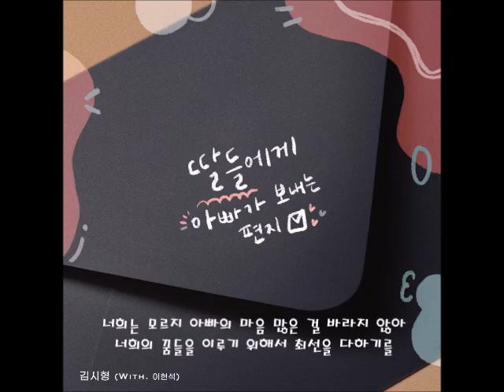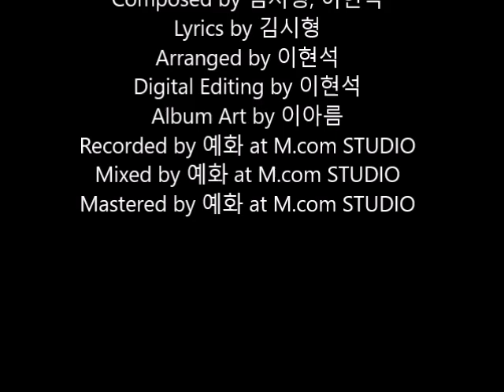김시형 [딸들에게 아빠가 보내는 편지(With 이현석)]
아빠로서 커가는 두 딸들에게 전달하고픈 노래 편지입니다.
성장하는 두 딸들이 너무 대견스럽고, 그리고 한편으로는 잘커주기를 바라는 마음을 표현하고 있습니다.
사랑하는 마음은 많이 가지고 있으나, 때로는 그 표현이 다르게 될 때도 있습니다.
그렇지만 두 딸들에게 주는 사랑은 변함없고, 두 딸들이 나중에 시간이 지나,
아빠의 마음을 느꼈으면 하는 바램도 들어 있습니다.

[Credit]
Vocal by 이현석
Composed by 김시형, 이현석
Lyrics by 김시형
Arranged by 이현석
Digital Editing by 이현석
Album Art by 이아름
Recorded by 예화 at M.com STUDIO
Mixed by 예화 at M.com STUDIO
Mastered by 예화 at M.com STUDIO

가사
어느덧 커버린 너희의 모습 그 모습 바라볼 때
시간이 빠르게 지나서 모든 게 아쉽게 느껴지고
나에게 보여준 너희의 미소 그 모습 잊지 못해
처음으로 만났던 그날의 그 느낌 언제나 간직하고
그러나 커가는 너희의 모습에 때로는 화도 내고
아빠는 언제나 너희가 바르게 자라길 기도한다
너희가 있어서 아빠에게 얼마나 큰 힘이 되는지
매 순간 내 딸들 사랑한다
너희는 모르지 아빠의 마음 많은 걸 바라지 않아
너희의 꿈들을 이루기 위해서 최선을 다하기를
때로는 생각지 못했던 일들이 힘들게 할지라도
너희는 아빠에게 언제나 최고의 선물이었다는 걸